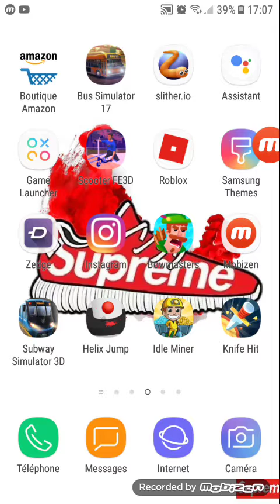Je montre à lulugaming974 mon non de pubg mobile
Lulugaming974